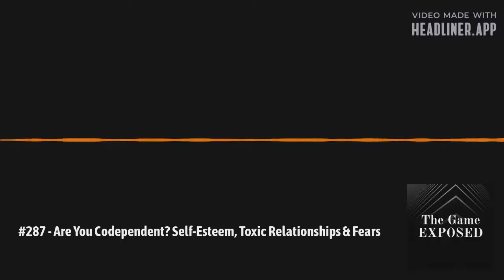Are You Codependent? - Relationship Advice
This video talks about whether you are codependent. It talks about why some people can’t be alone. Why do people end up and stay in toxic relationships. What fears are you facing?